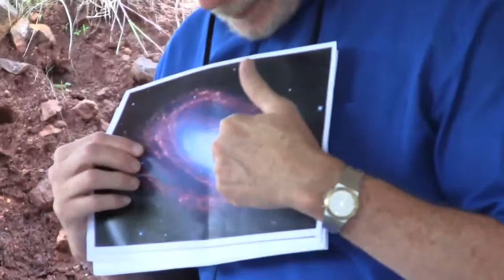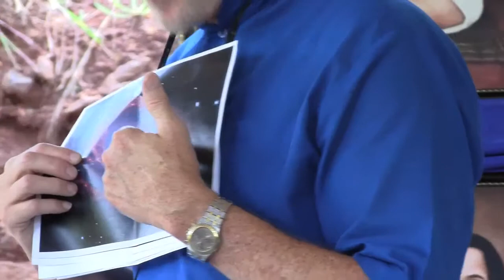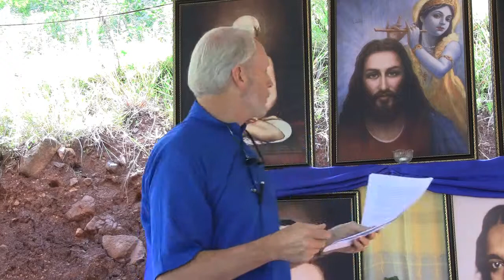The Importance of the Guru (part 1 of 2) - Nayaswami Anand - 7 Sep 2013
Based on the teachings of Paramhansa Yogananda and his close, direct disciple, Swami Kriyananda. This talk was given at Ananda Pune (India) as part of a celebration of the anniversary of Swami Kriyananda's discipleship to Paramhansa Yogananda. Nayaswami Anand serves as Co-Spiritual Director of Ananda Europa.